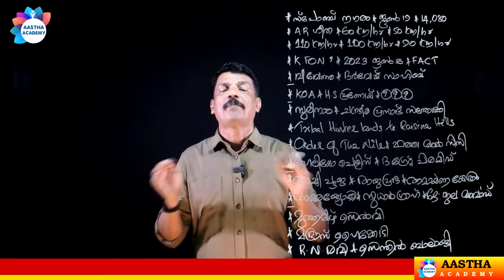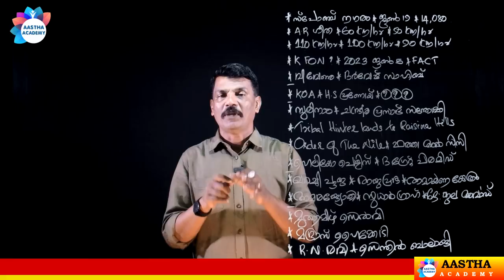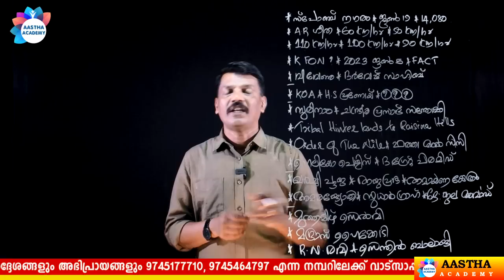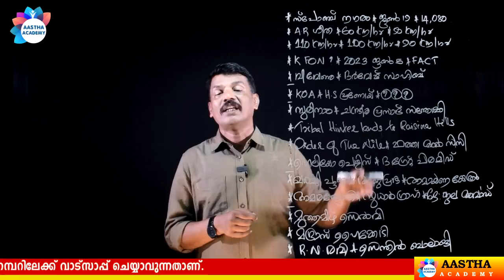PSC TOP CURRENT AFFAIRS | JUNE 2023 | CLASS 22 | AJITH SUMERU | AASTHA ACADEMY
TOP CURRENT AFFAIRS - JUNE 2023